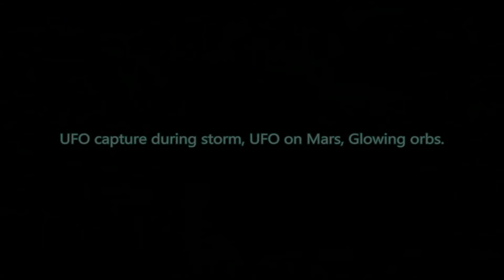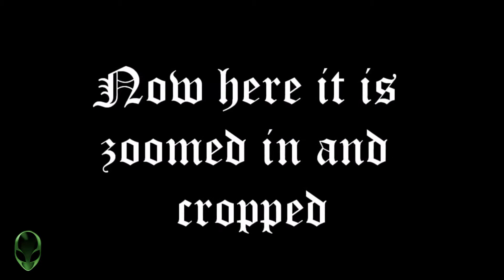Mars Rover captures dark object, UFO captured during a thunderstorm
Mars Curiosity Rover captures a dark object in the sky's, UFO captured during a  thunderstorm.

we will always give full credit to the source.

Stars & Space backround at Audiosoundclips.com

All of the footage used in this video is either used with the permission of the original owner, or is public domain and falls under Fair Use for criticism,research,commentary, and news reporting uses under current copyright laws. please email me if there are any issues with any of the footage used in this video.